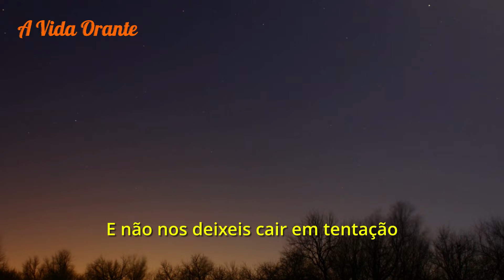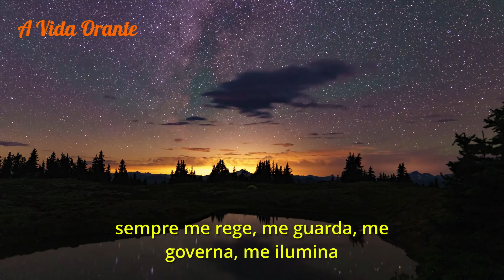Três Orações para Fazer Antes de Dormir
Rezar antes de dormir é confiar a nossa vida, mais uma vez, nas mão de Deus.
Durante o nosso sono, período em que descansamos e repomos as nossas energias, estaremos sob o olhar atento de Deus que, no mais profundo de todas as noites, vela, guarda e pacifica seus amados filhos.